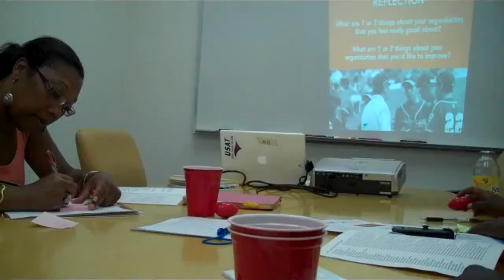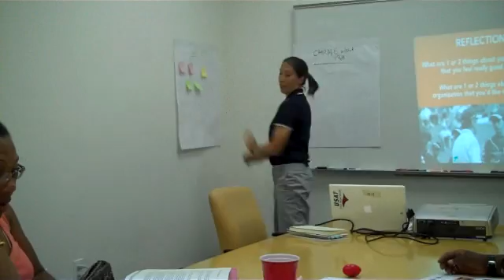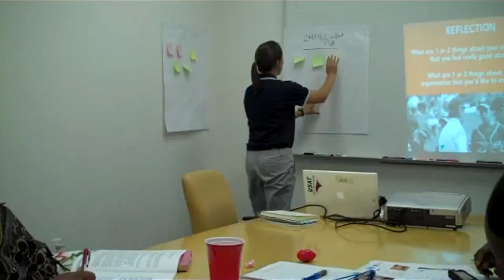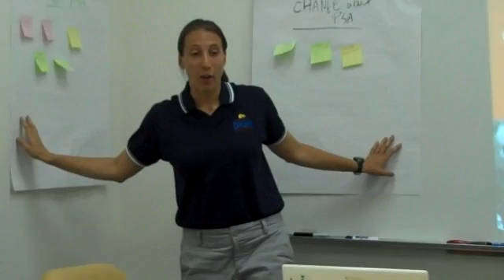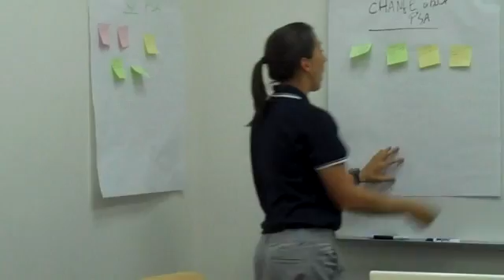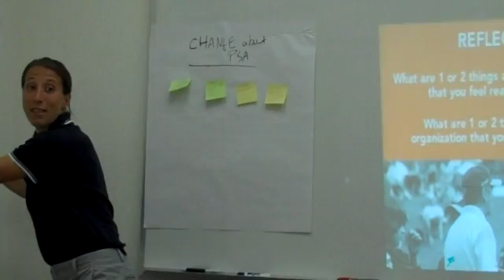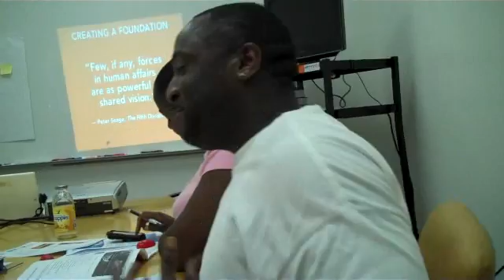Leadership Wkshp Part 2